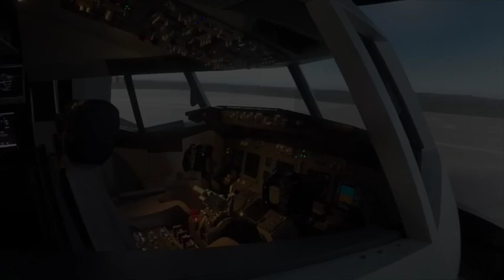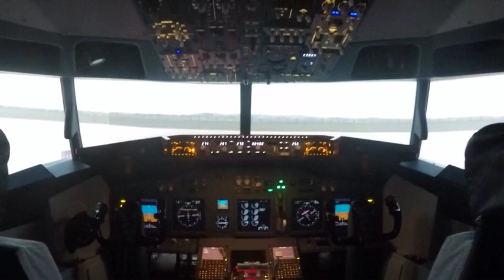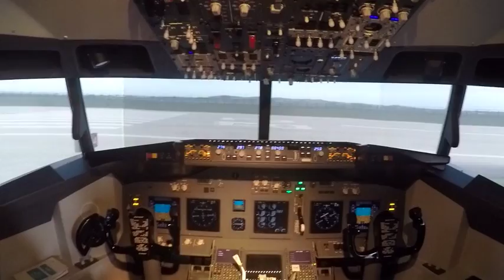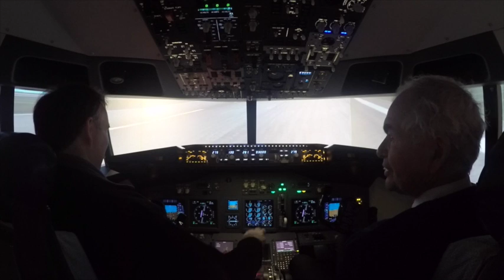National Flight Centre 737 Simulator (Denis Mattimoe)